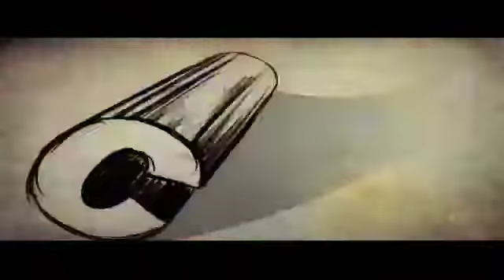Agnidevan Malayalam Movie Comedy Scene Mohanlal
Watch  Malayalam Movie  Comedy SceneAgnidevan released in the year 1995. Directed by Venu Nagavalli, produced by Anand, music by MG Radhakrishnan and starring Mohanlal, Revathi, Devan, Bharath Gopi, Jagadish, Rohini Hattangadi, Beena Antony.